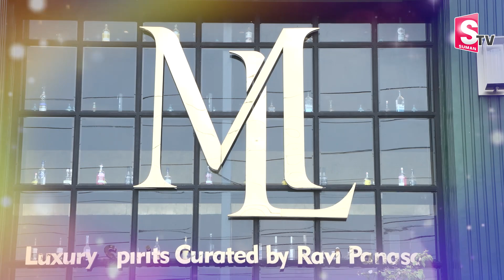42,000 Rupees of Bottle at ML Wine Mart | Telangana Liquor Prices Today | Hyderabad Liquor Mart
42,000 Rupees of Bottle at ML Wine Mart | Telangana Liquor Prices Today | Hyderabad Liquor Mart